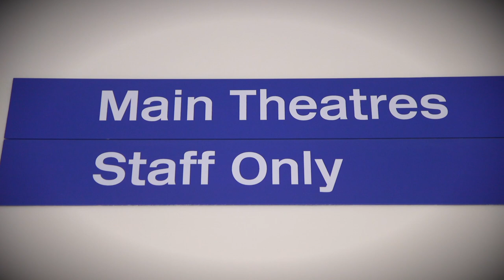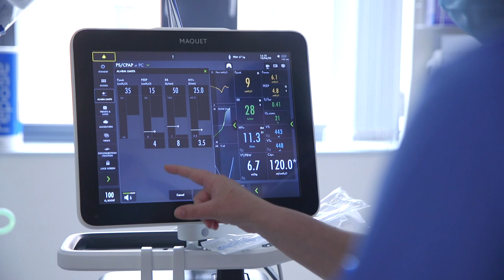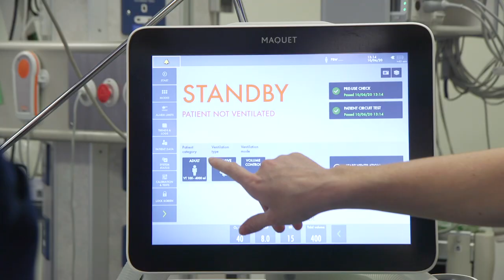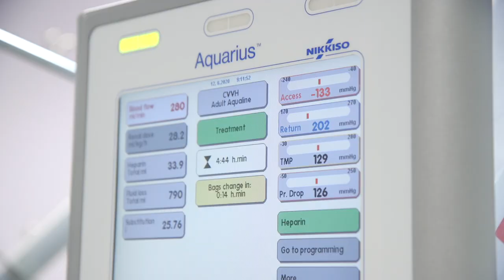Behind the scenes of the Critical Care Complex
Take a look behind the scenes of the Critical Care Complex at NNUH and hear from the staff about how rewarding it is to work on the Intensive Therapy Unit (ITU) and High Dependency Unit (HDU).